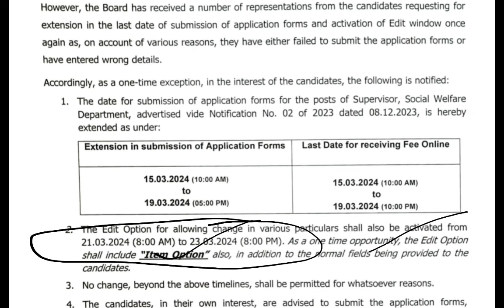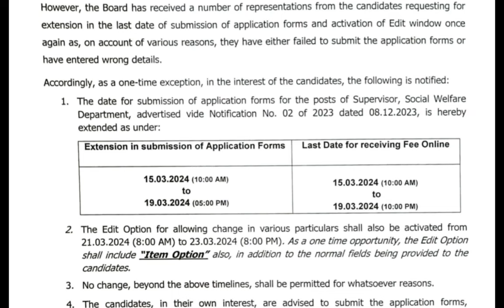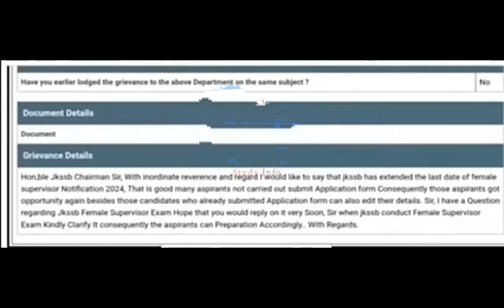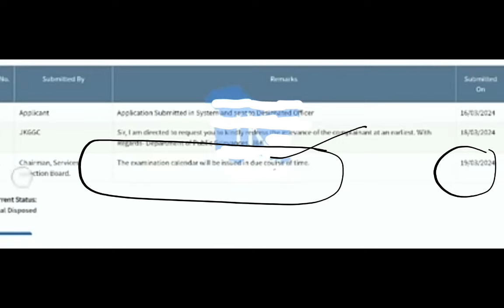JKSSB Female Supervisor Exam Official Update 2024 | Jkssb Supervisor Posts exam Update 2024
jammu and kashmir new jobs 2023,jammu and kashmir social welfare jobs 2023,jobs in jammu and kashmir 2023,jammu and kashmir jobs 2023,jammu and kashmir social welfare 2023, jammu and kashmir